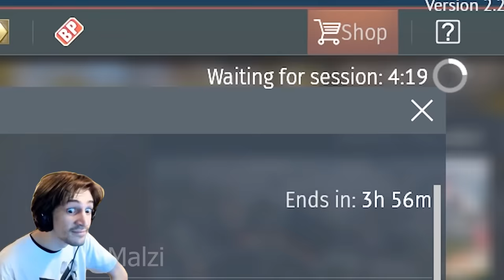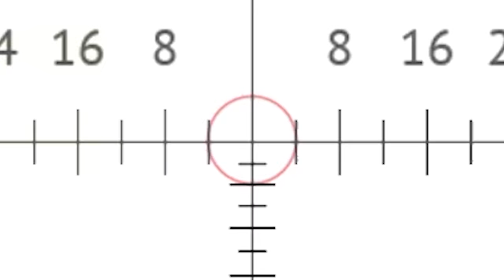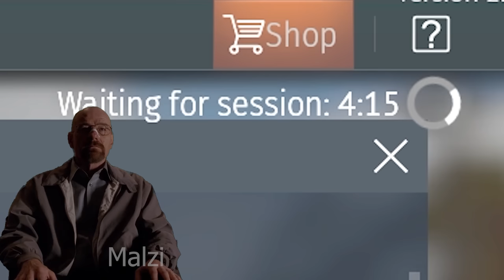My First Tme in SIMULATOR BATTLES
Song: Retro - Wayne Jones
           Wii Music
           War Thunder Air Forces OST - 40,000 Feet Over the Prairies